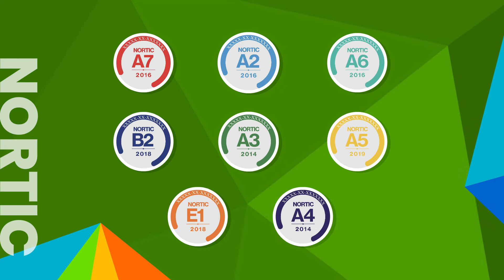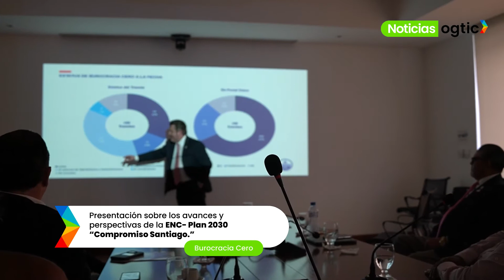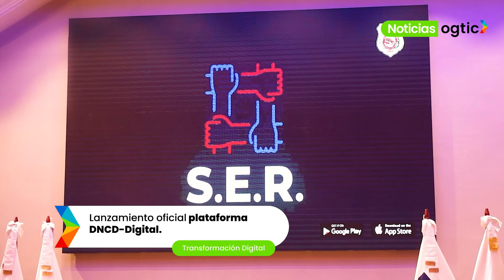Resumen de noticias OGTIC | Viernes 22 de Julio 2022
Conoce las novedades de nuestra semana de trabajo, en esta cápsula de NoticiasOGTIC. ¡Dale play al video!